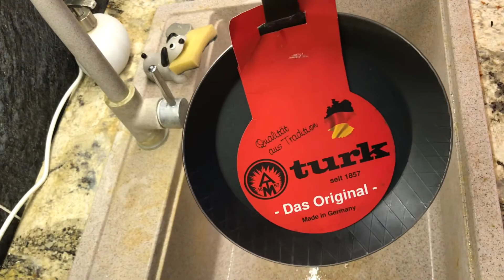Turk iron frying pan Seasoning method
Iron frying pan made by a German craftsman